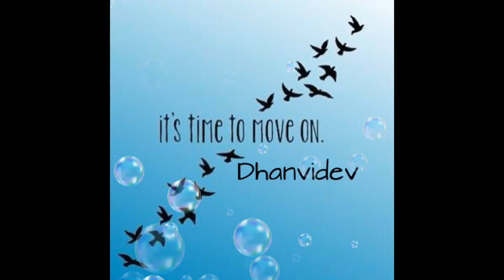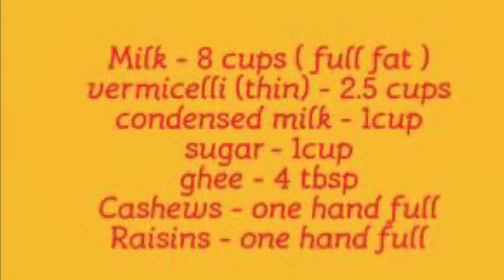Sadya special semiya payasam - Thin vermicelli payasam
Hi dears, Here I am showing the receipe of sadya special semiya payasam.. It’s very easy to prepare.. Everyone pls try it and enjoy 😉 .. Thank u 😊 🙏